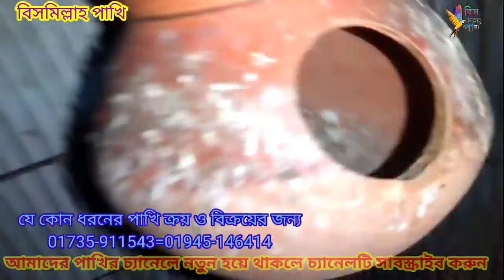ডিম বাচ্চা সহ অস্ট্রেলিয়া ঘুঘু,ডিম বাচ্চা সহ বাজিগার,ডায়মন্ড ডাফ ঘুঘু,প্রীন্ছ পাখি,Bismillah_Pakhi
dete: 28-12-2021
Tongi,Gazipur/

আসসালামু_আলাইকুম,
আশা করি আল্লাহ তায়ালার অশেষ মেহেরবানীতে আপনারা সকলেই ভাল আছেন। বিসমিল্লাহ_পাখি চ্যানেলে আপনাদের_সবাইকে_স্বাগতম শুভেচ্ছা ও অভিনন্দনll
 ভিডিওটি ভালো লাগলে লাইক_কমেন্ট_শেয়ার_করুন,

এবং পাশে থাকা বেল বাটন টি অন করে রাখুন,কষ্ট করে পড়ার জন্য সবাইকে অসংখ্য ধন্যবাদ,

my_YouTube_channel_subscribe_now
like_comment_share,
bell icon on please,

এই ভিডিওটি না টেনে দেখতে থাকুন, ভিডিওর দেখা পাখি গুলো নিতে চাইলে সরাসরি যোগাযোগ করুন,

যে সকল পাখাল ভাইয়েরা আমাকে ফোন দিয়ে যোগাযোগ করতে পারেন না তারা অবশ্যই ইমু হোয়াটস অ্যাপ লক দিয়ে রাখবেন আমি উত্তর দিতে চেষ্টা করব ইনশাল্লাহ,

যে কোন ধরনের পাখি ক্রয় ও বিক্রয়ের জন্য স্কিনে দেওয়া নাম্বারে সরাসরি  যোগাযোগ করুন প্লীজ।
এবং বাংলাদেশের যে কোন জেলা থেকে পাখি হোম ডেলিভারি নিতে নিচের নাম্বারে   সরাসরি যোগাযোগ করুন প্লিজ,

মোহাম্মদ: হাফিজুর রহমান (সাগর)

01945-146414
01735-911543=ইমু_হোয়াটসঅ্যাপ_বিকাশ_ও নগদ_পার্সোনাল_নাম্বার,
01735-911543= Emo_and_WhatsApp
bkash_nogod_personal_number

ময়না পাখির বাচ্চা
Pakhir Raja Bangla
Alex parrot
সর্ট _ভিডিও
animel parrot
এনিমেল প্যারট
টঙ্গী পাখির মার্কেট
moyna pakhir_Dak
আল্লাহ বলে
ময়না পাখিকে_কথা_শেখানোর_কৌশল
মিঠু বলে_টিয়া_পাখি
টঙ্গী পাখির মার্কেট
জমজমাট টঙ্গী_বাজার_পাখির_হাট
টঙ্গী বাজার কবুতর হাট
বাংলাদেশে সবচেয়ে বড় পাখির হাট মিরপুর 1
ঢাকা কাটাবন_পাখির_মার্কেট
নিমতলী পাখির_মার্কেট